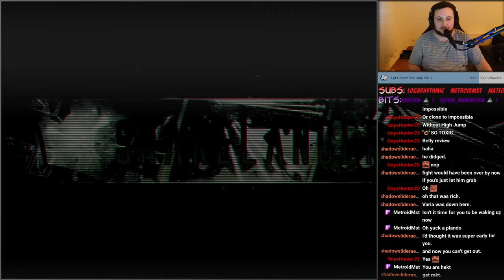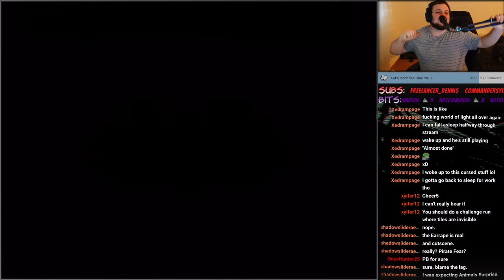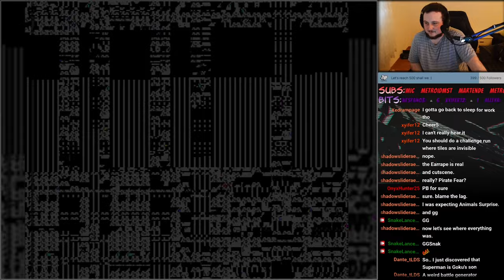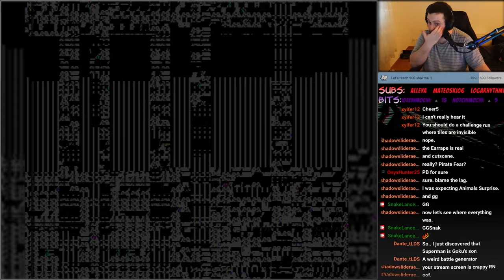Playing "Weekly Race 1" by Vibrant Colors [Varia Plandomizer] - Part 2